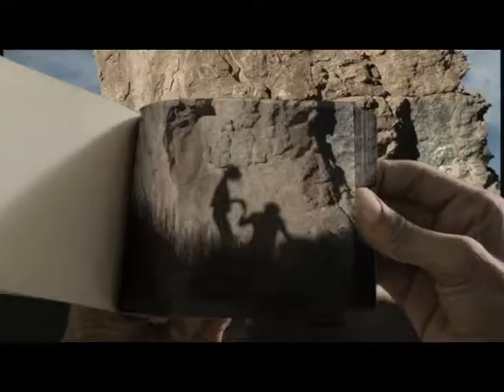Loeries 2009, Silver, TV- Advertising, Ogilvy JHB, Audi SA, Flipbook